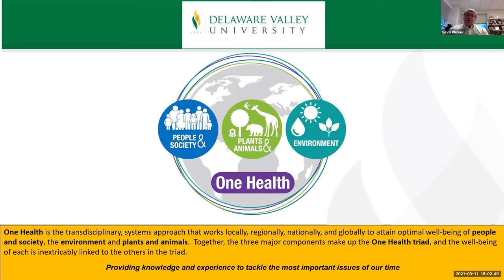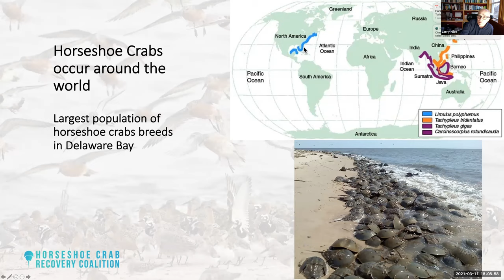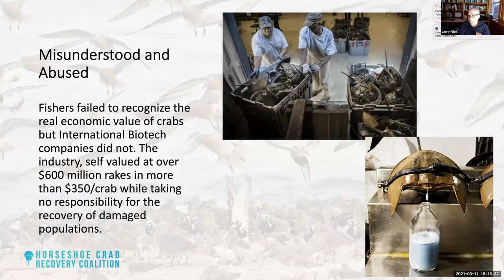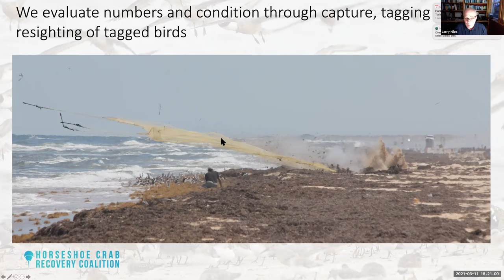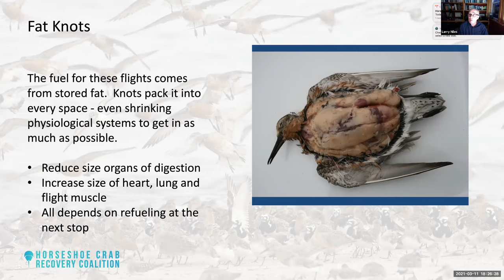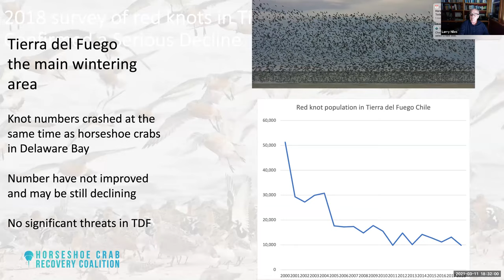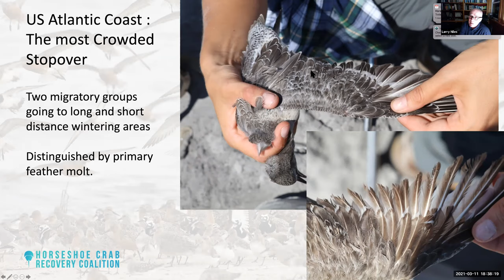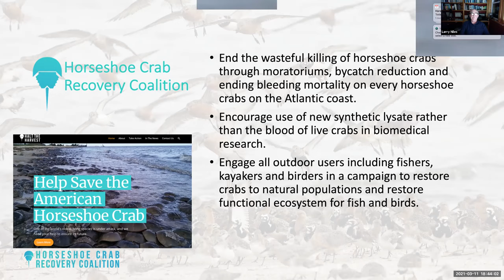"Horseshoe Crabs and Ecosystem Productivity for Birds and Fish" by Dr. Lawrence Niles